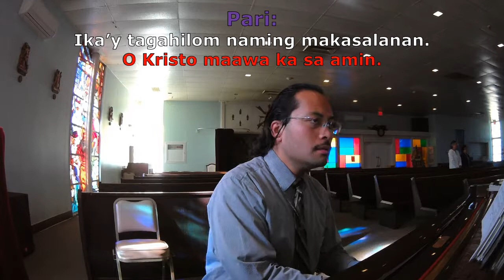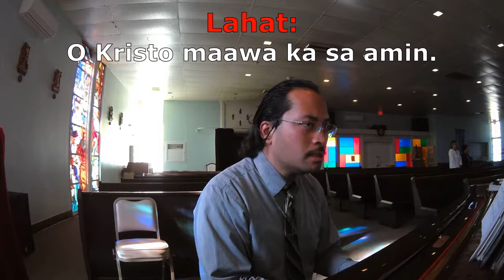Panginoon, Maawa Ka [LYRICS] by Francisco and Reyes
Arrangement: Francisco Z. Reyes

Parish of Our Lady of Good Counsel - San Leandro, California
2:00pm Memorial Liturgy - Saturday, February 03, 2018

Pari:
Ikaw na nagaalis ng manga kasalanan ng mundo.
Panginoon maawa Ka sa amin.

Pari:
Ika’y tagahilom naming makasalanan.
O Kristo maawa ka sa amin.

Pari:
Ika’y tagapamagitan ng D’yos at ng bayan.